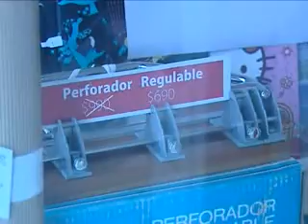QM NOTICIAS- FALTAN INSUMOS EN LIBRERÍAS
Faltan insumos básicos en librerías debido a las restricciones de las importaciones impuestas por el gobierno nacional